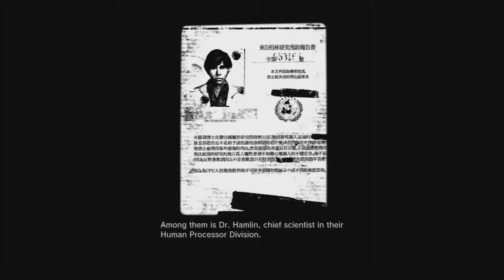Steel Battalion - Mission 31: Secret Cargo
April 2084 campaign:  Germany

Mission Title:  Secret Cargo

Gameplay was recorded with my Elgato HD60 S capture card.

Video editing was made possible with HitFilm Express software.